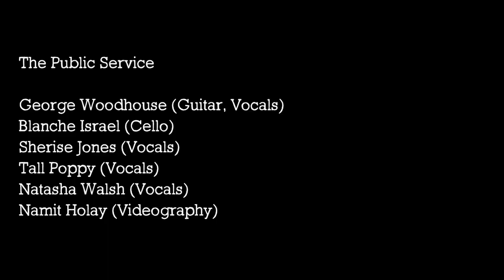George Woodhouse - Delivered [PCS 12/52]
Passion Compassion Songs 12/52
"Delivered" by George Woodhouse and the Public Service
With Special Guests, Blanche Israel, Sherise Jones, Tall Poppy and Natasha Walsh.  Videography by Namit Holay

Have you ever heard of Grosse Île National Historic Site?  It was a place that never registered with me until I had the chance to visit with some Parks Canada friends in October of 2019, and for the first time, I considered how it is nothing short of a miracle that I’m here 7 generations later.  Grosse Île was the main gateway into Canada for those who were trying to escape the great famine that killed about one million Irish people.  It was a quarantine station in the middle of the St Lawrence River.  At the time of my visit, "quarantine" seemed like a foreign concept to my pre-pandemic brain.  Thousands of people died on the voyage, thousands more died upon arrival.  An estimated 5000 bodies are buried on that little island.  A fortunate few carried on and lived to see their lineage survive.  During my visit, I met a friendly couple from southern Ontario who had made the pilgrimage up to Quebec to connect with their Irish heritage.  One of them was a man named Dan and he carried with him a bodhran [bo-ron] drum.  At the end of his visit, he said he was going to the cemetery to play for the ancestors.  I asked if I could join and he said yes.  We’ve kept in touch since and he even sent me one of his very own celtic Christmas CDs of original music.  Dan, here's a song in return.  Sorry about the wait.

Delivered

Don’t you know it’s taken a while,
You’ve come many miles in this life and the truth of it is
You’re the kid of two kids, who collided in the river
That’s where we were born, like lightning in a storm
That’s how we’re all delivered

The miracles, the mess, the brutal and the blessed
The call you gotta answer and the current you’re against
This is a carry forward from all my generations
Sum of all the parts of all of my relations

It ebbs and it flows
And if I make it you can take it from here

I sure don’t know the feeling and I hardly know the story
But they were promised to a land, to the power and the glory
Crown claimed it as their own, stole and sold off to the desperate
It was more about survival than it was about investment

Leave behind the poisoned fields, the famine and the blight
Crawl into a lumber hold and sail off in the night
They prayed to all the saints to carry them inside the ballast
Regain their health and prosper and drink once more from that chalice

It was 1847, it was life against all odds
Disease was in the breeze that carried them across the pond
Into the mouth of the St. Lawrence, so much death upon arrival
Was it more about investment than it was about survival

Coffin ship to Quarantine, the new world rite of passage
They tried to treat the bodies that the cholera had ravaged
It was not the feast they hoped for still no one was turned away
And those with strength to carry on could hear the mother Mary say

You’re the kid of two kids, who carried on that river